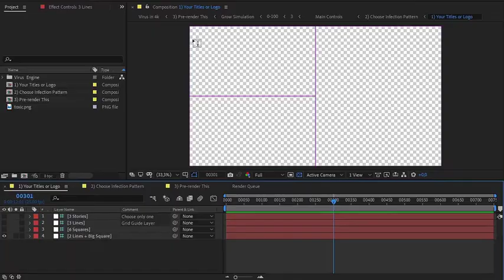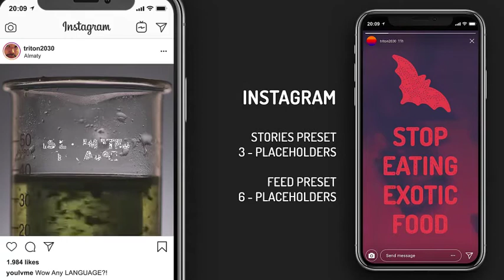Virus titles, logo, icons reveal. Instagram stories presets.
emplate that will help you create unique titles in viral style. It will also allow you to display your bacterial presentations and contagious icons. Great for videos about any medical information or presentation, about cancer, coronavirus, aids or bad influence of some chemicals, like thc, cannabis, alcohol etc  Works with any text, in any language.

What’s inside: 4 – Templates with different viral styles of animation 4 – Montage schemes for different screen sizes and number of placeholders 6 – Video tutorials for complete control of the template Video backgrounds and preview images are not included.